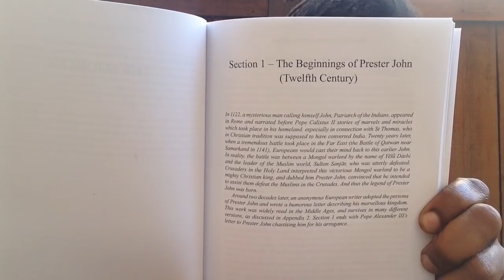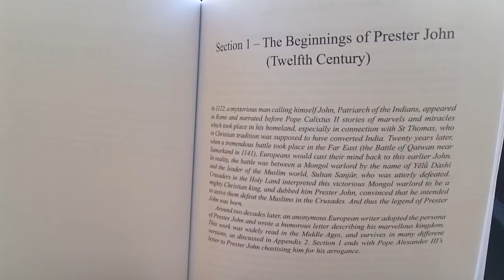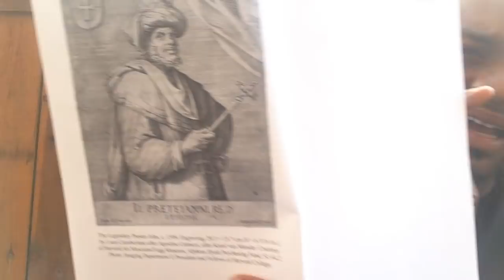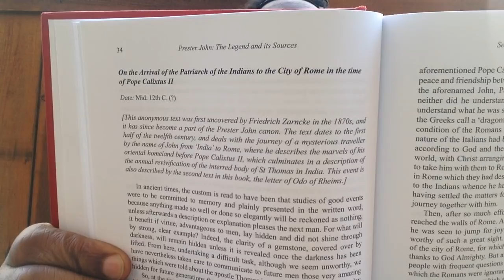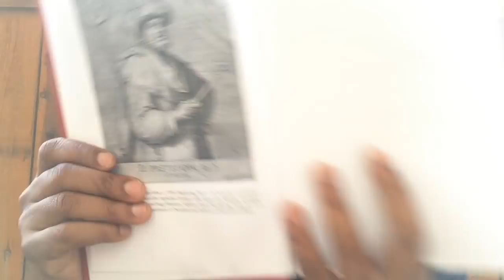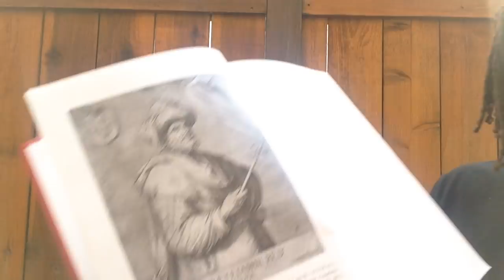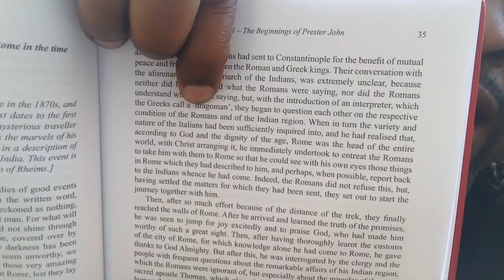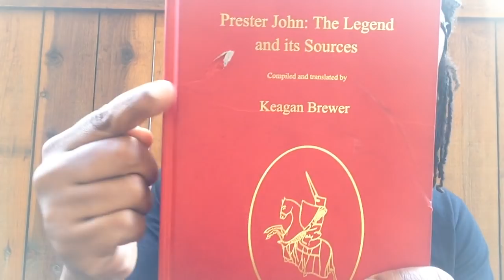kingdrop 2018 | IL PRETEIANNI RED, The Arrival of the Patriarch of the Indians | Prester John pt 36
Featured Link:
Prester John the Legend and it's Sources

Ahab Shabata for Supporting the Tribe & Donating to 432 The Drop!

New Drop Shirts, Hoodies, Beenies & Hats are nowdropping in our Drop Shop!!!

Download our new "432thedrop" streaming App available now:
iPhone (iTunes):